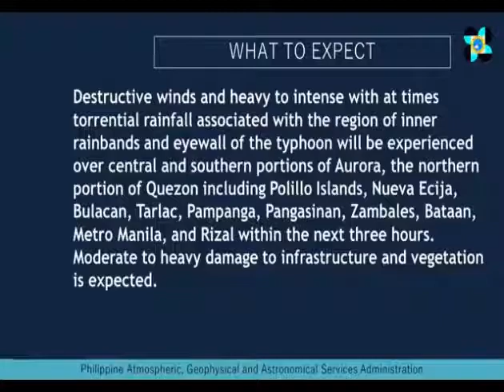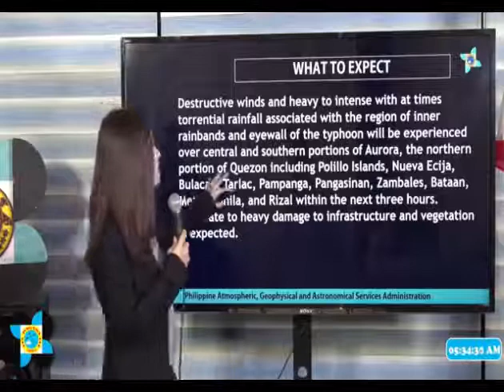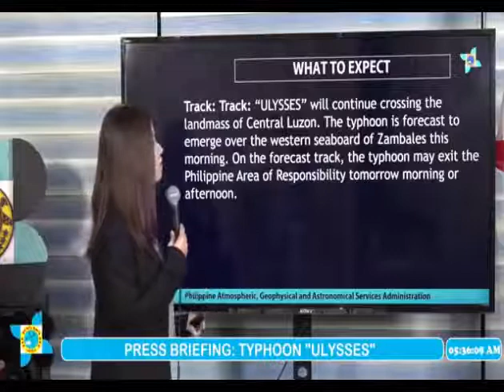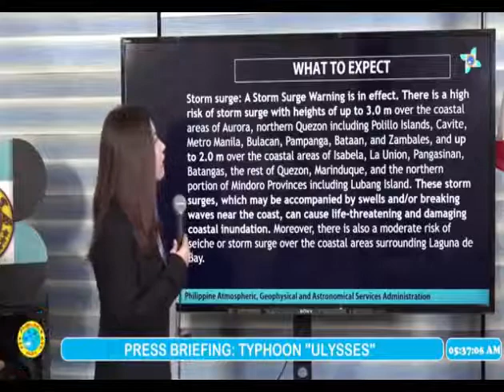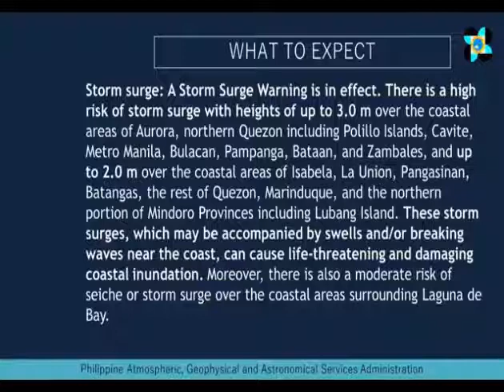Hagupit ni bagyong ulysses|Batosai Q